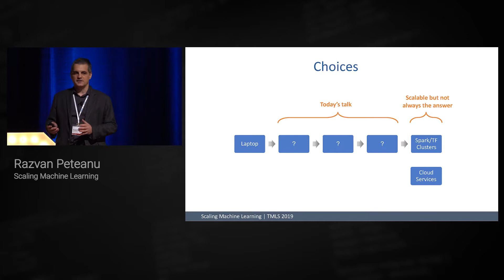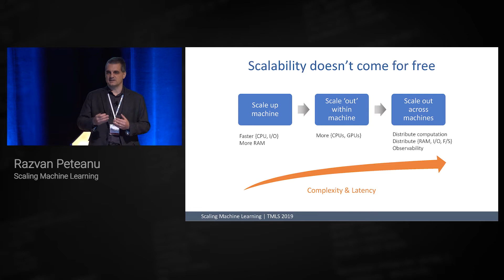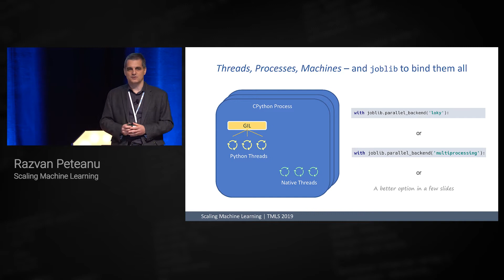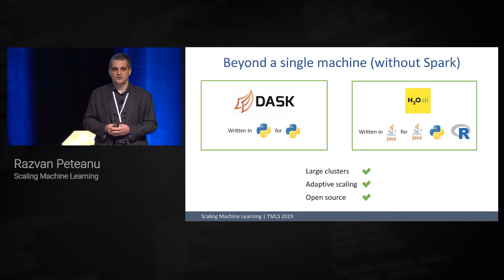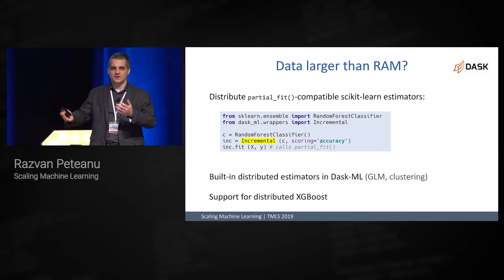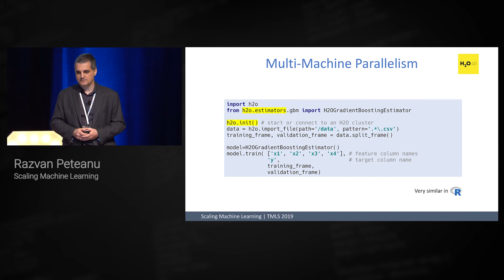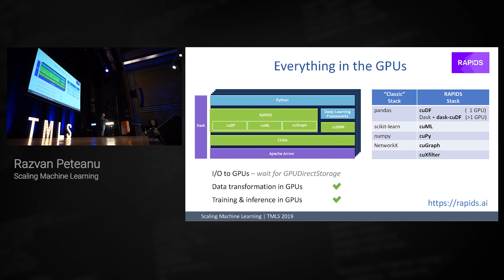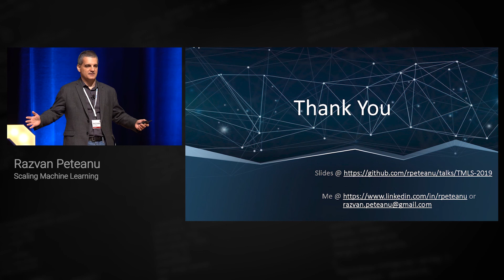TMLS - Razvan Peteanu